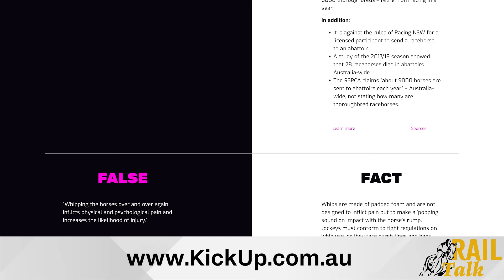Breakaway Rail Talk - Vicky Leonard: Correcting Racing Misconceptions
Jon Green welcomes Vicky Leonard for Episode 5 of Breakaway Rail Talk. Vicky is the managing director of Kick Collective in Sydney, Australia and the founder of the successful Kick Up for Racing, an initiative which counters the negative press and impressions of horse racing through media in Australia.
Kick Up for Racing is based on four pillars: 1) Addressing misinformation, 2) Amplifying positives and progress, 3) Empower the racing community 4) Accountability.
Vicky is teaming with partners in the USA to launch Light Up Racing with the same mission of educating the non-racing public on the many positives of the industry and correcting misimpressions through data and information. You can sign up for more information at LightUpRacing.com.
Thank you to Vicky for spending time with us and for all she does for the industry. Also, a big thank you to Arion Pedigrees for sponsoring Breakaway Rail Talk.